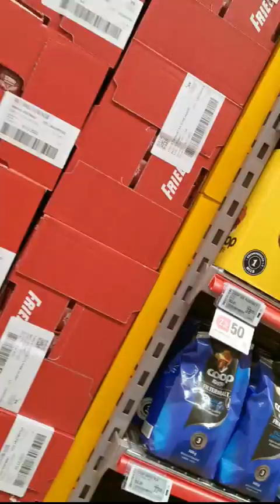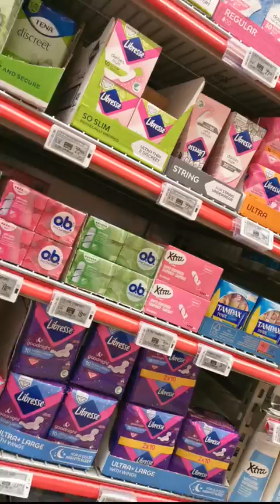Weekend trip padung sa grocery store, Happy weekend❤️😘🙏